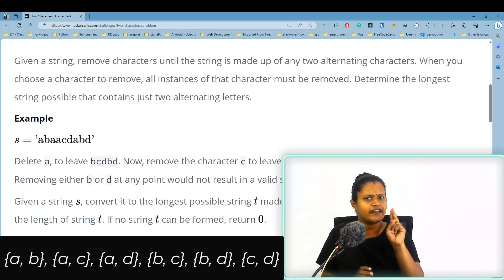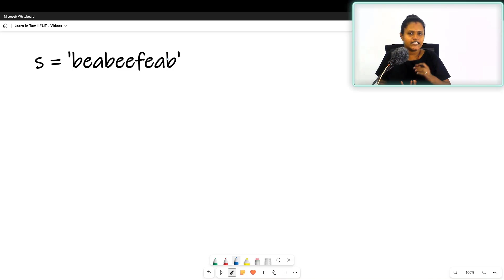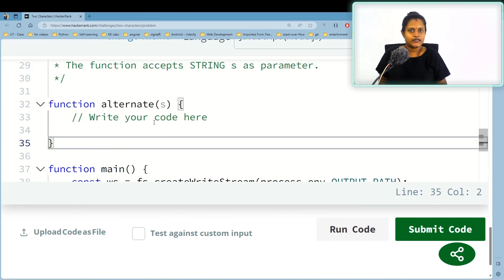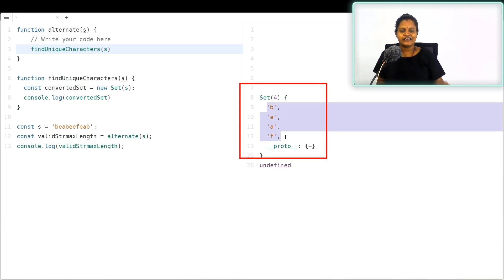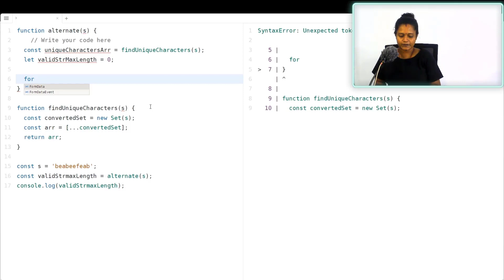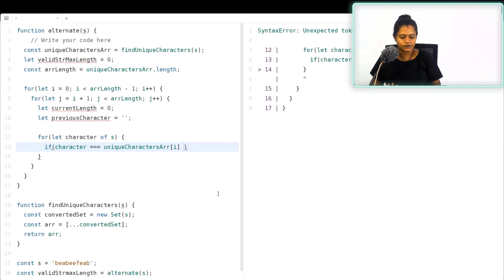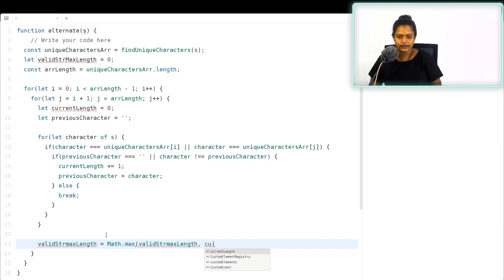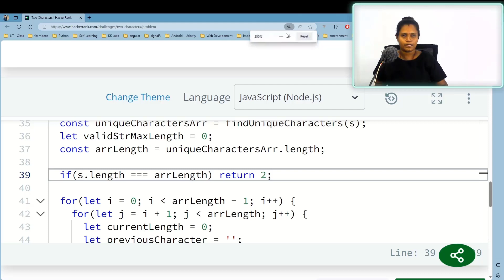Two Characters | Hacker Rank | Solution | JavaScript | Tamil | Learn in Tamil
𝐍𝐨𝐭𝐞𝐬:
𝟐𝟐.𝟏𝟕: 𝐩𝐫𝐞𝐯𝐢𝐨𝐮𝐬𝐂𝐡𝐚𝐫𝐚𝐜𝐭𝐞𝐫 === '' - 𝐍𝐨 𝐧𝐞𝐞𝐝 𝐭𝐨 𝐯𝐚𝐥𝐢𝐝𝐚𝐭𝐞 𝐭𝐡𝐢𝐬.
            𝐢𝐟(𝐜𝐡𝐚𝐫𝐚𝐜𝐭𝐞𝐫 !== 𝐩𝐫𝐞𝐯𝐢𝐨𝐮𝐬𝐂𝐡𝐚𝐫𝐚𝐜𝐭𝐞𝐫) - 𝐈𝐭𝐬 𝐞𝐧𝐨𝐮𝐠𝐡

𝟐𝟓.𝟑𝟖: 𝐰𝐞 𝐜𝐚𝐧 𝐜𝐡𝐞𝐜𝐤 𝐰𝐡𝐞𝐭𝐡𝐞𝐫 𝐬.𝐥𝐞𝐧𝐠𝐭𝐡 𝐢𝐬 𝐥𝐞𝐬𝐬 𝐭𝐡𝐚𝐧 𝐭𝐰𝐨, 𝐭𝐡𝐞𝐧 𝐫𝐞𝐭𝐮𝐫𝐧 𝟎 - 𝐭𝐡𝐢𝐬 𝐨𝐧𝐞 𝐚𝐥𝐬𝐨 𝐟𝐢𝐧𝐞

Hello, friends! 🌟 Today, let's delve into the "Two Characters" problem on HackerRank!

This tutorial is tailored for JavaScript enthusiasts who are eager to enhance their problem-solving skills. We'll dissect the problem, providing you with a step-by-step solution in JavaScript. 💡

In this detailed tutorial, we'll guide you through the process of efficiently removing alternating characters from the same type.

First, we'll tackle the challenge, understanding how to efficiently remove alternating characters of the same type. Then, we'll demonstrate how to implement this in JavaScript.

Join us on this insightful journey, where we'll unravel the intricacies of the "Two Characters" problem. Elevate your problem-solving skills and enhance your JavaScript proficiency. Don't miss out! 🔥